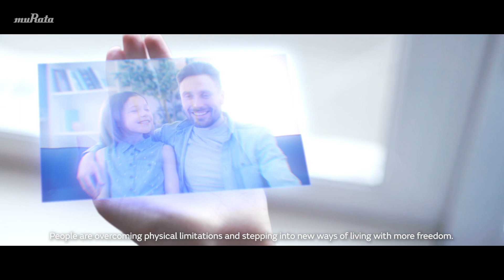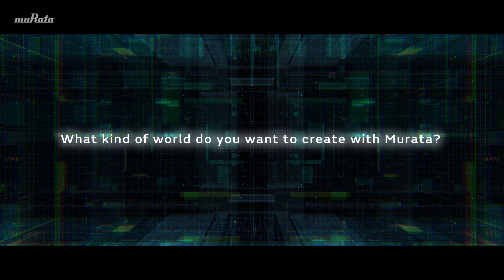Full Ver : Future scenario for the year 2050 (Three Worlds)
2050 — A variety of devices connect our bodies with our minds, supporting people’s wellness. Murata creates scenarios using backcasting based on our vision of the future in the year 2050, imagining possible future challenges and environmental changes, and strives to find technologies and businesses to focus on in the medium and long term.